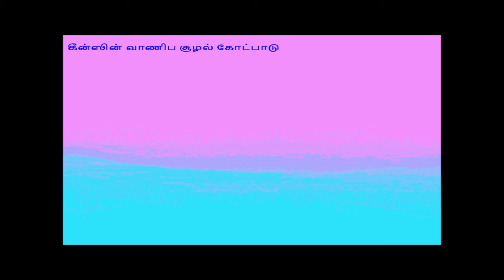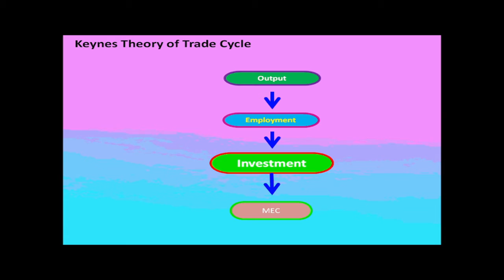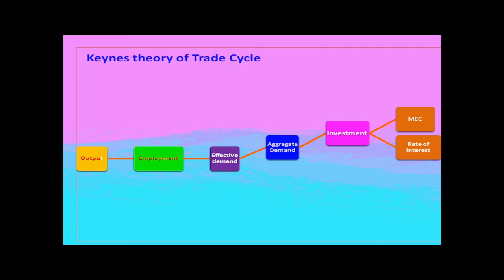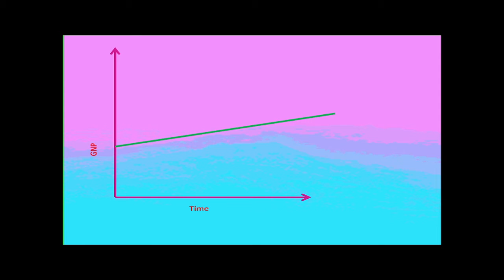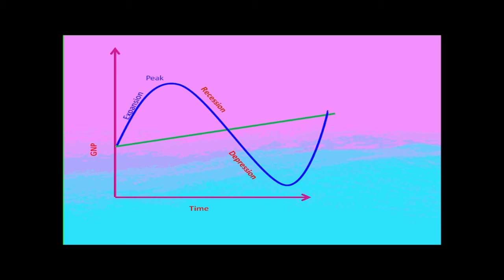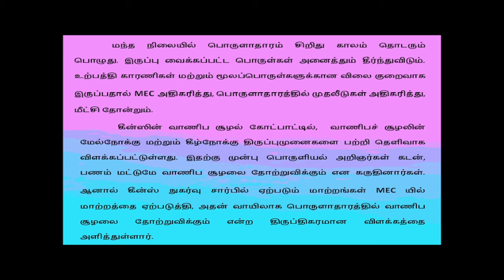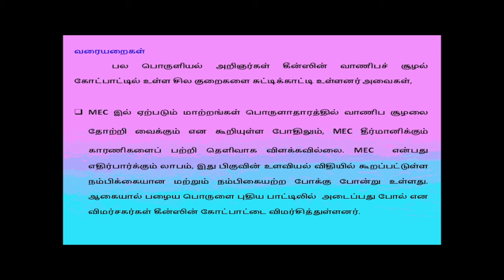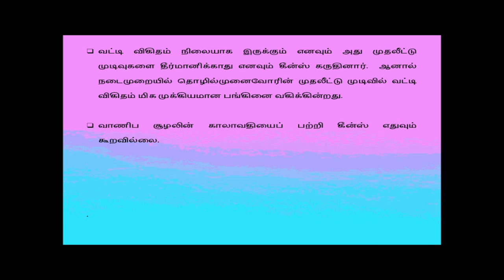Keynes Theory of Trade Cycle By Dr SP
why Prosperity and Depression According to Keynes? watch